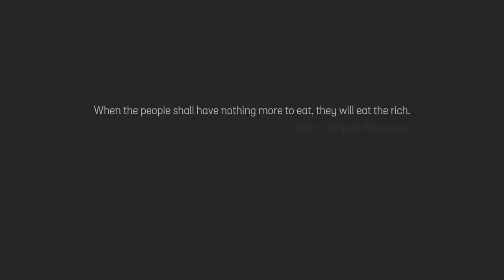i found a weird game about discounts... | Eat The Rich